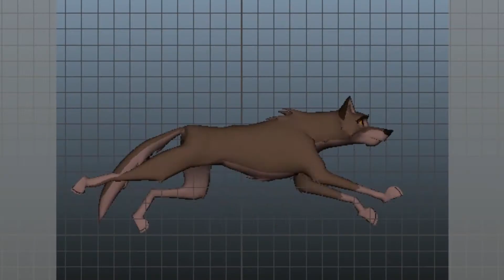DEMO REEL - ALBERTO LOPEZ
Hello there! I'm Alberto Lopez, a 3D Artist specialized in Modeling and 3D Animation.